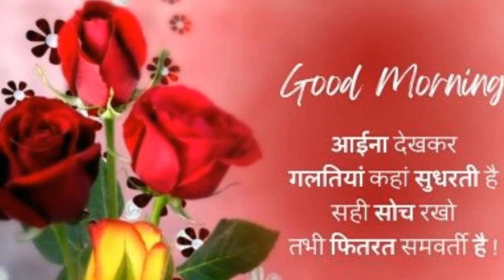good morning 🌺🌹🌸good morning status video.